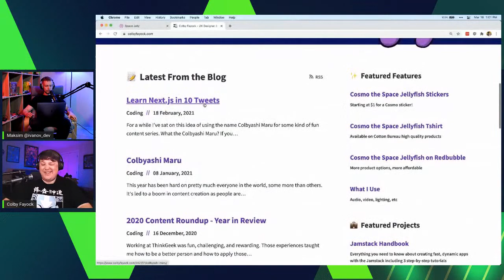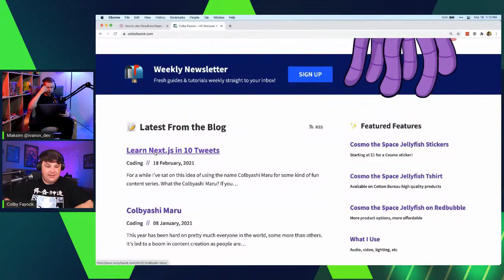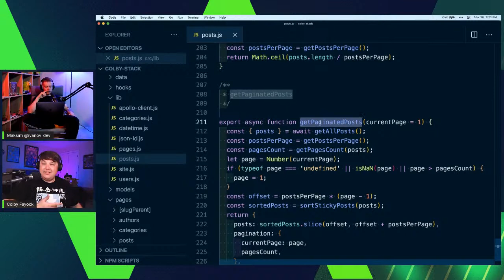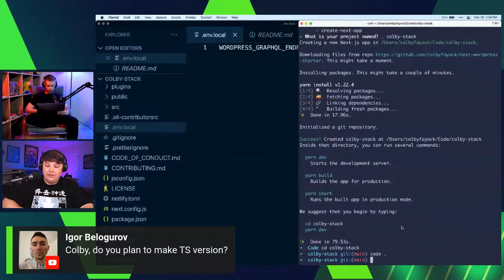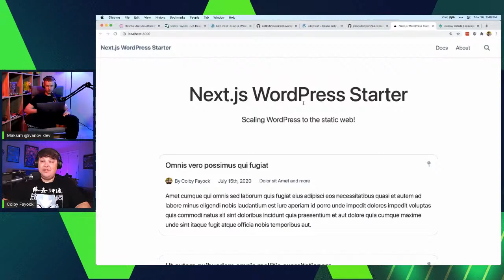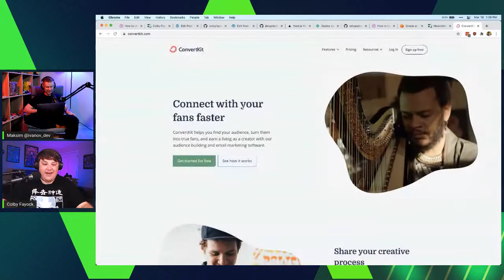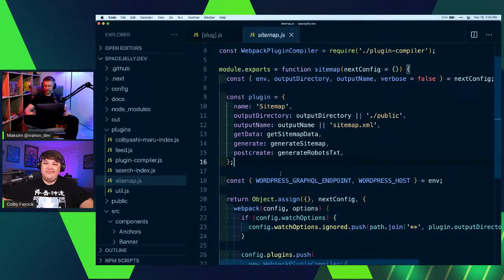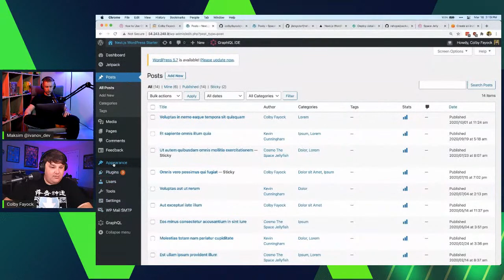Stream With Colby Fayock - Set Up a Blog With Wordpress And NextJS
In this stream we have Colby Fayock. Colby is a designer, developer and educator.

During the stream we'll set up a blog with Wordpress as a back-end, and NextJS as a front-end.